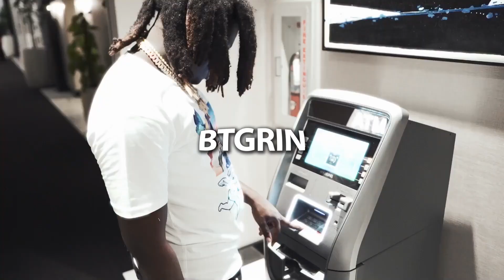[FREE] 9lokknine x LPB Poody Type Beat "Riddim" [Prod By BTGrin x MAXXX]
YOU MUST CREDIT : [Prod By BTGrin x MAXXX]

[Prod By BTGrin x MAXXX]